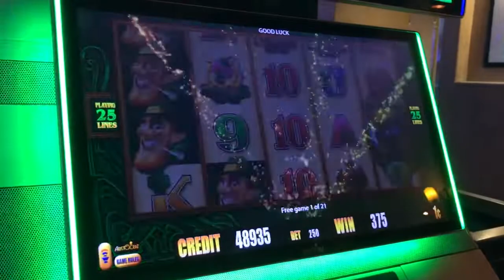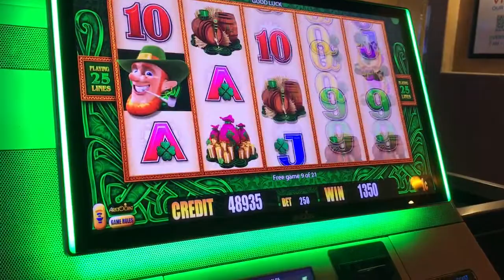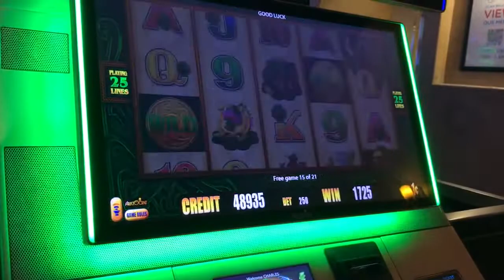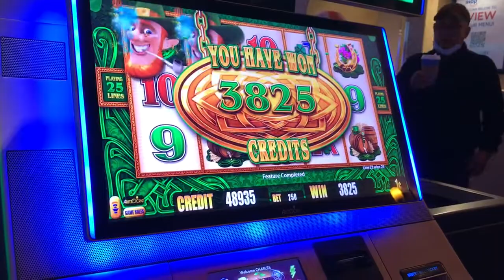Slot Machine Big Hits/Bonus Play Action